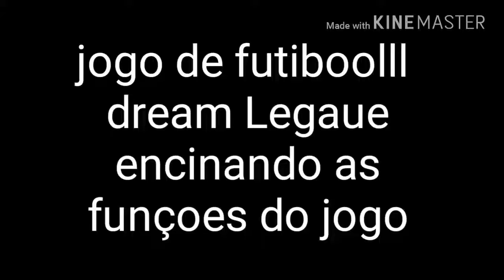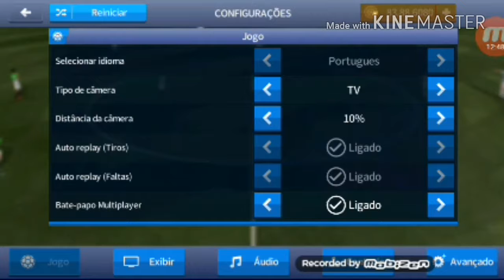Jogo de futibol dream league atualizado 2017.😎✌👊🍃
15 laik e 25 comentários